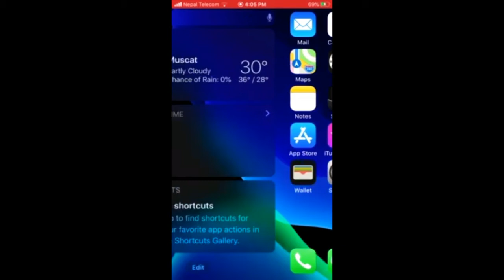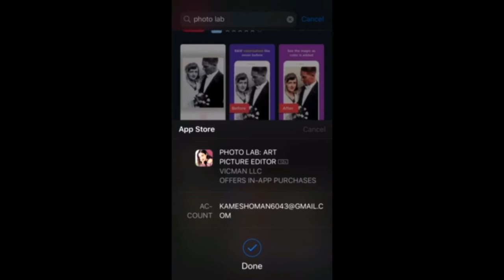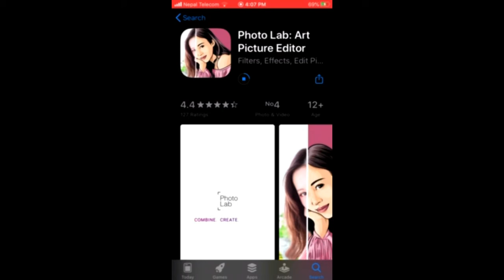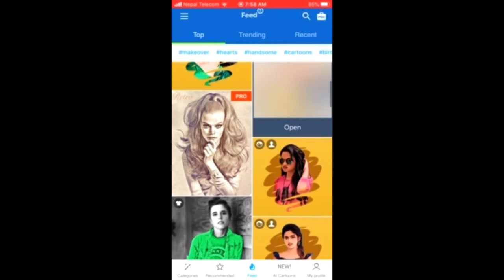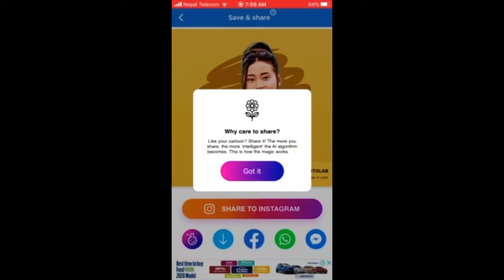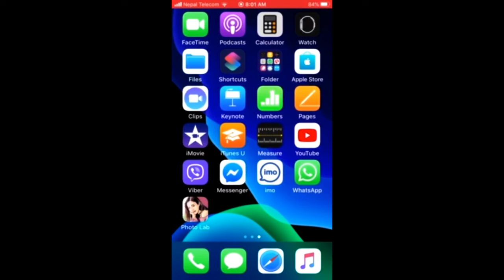How to Make PhotoLab | How toUse PhotoLab App | Besar Photo Kasri Banaune | बेसार फोटो बानाउने तरिका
Namaskar sathi haru aaj ko yas video ma tapai harulai iphone ma  facebook vaira bhairaheko photo editing app ko used garne tarika sikauna gairaheko xu hajur harulai kastoo lacha praticreya dinu hola.